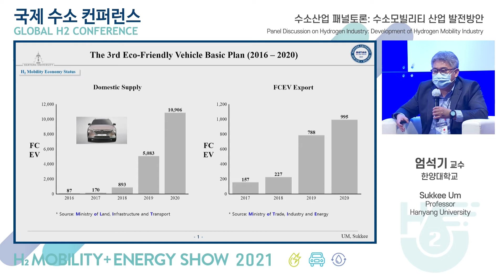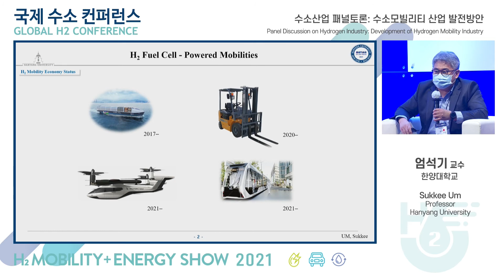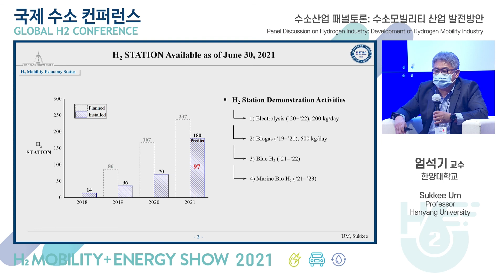2021 국제수소컨퍼런스 수소산업 패널발표 4 / Global H2 Conference Hydrogen Industry Panel Presentation 4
2021수소모빌리티+쇼 국제수소컨퍼런스 / Global H2 Conference

일시 : 2021년 9월 10일 (금)
장소 : 킨텍스(KINTEX) 제2전시장 회의실 401~402호

수소산업 패널토론 발표 4.
엄석기 교수, 한양대학교

Hydrogen Industry Panel Discussion Presentation 4.
Sukkee Um, Professor, Hanyang University